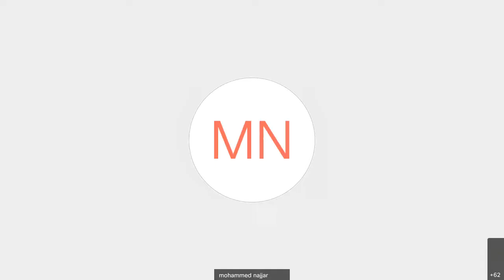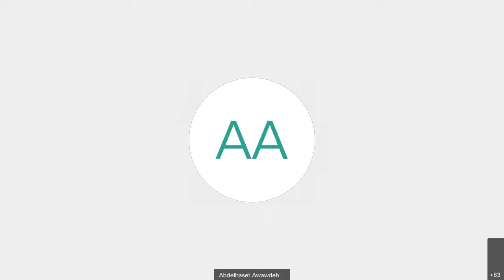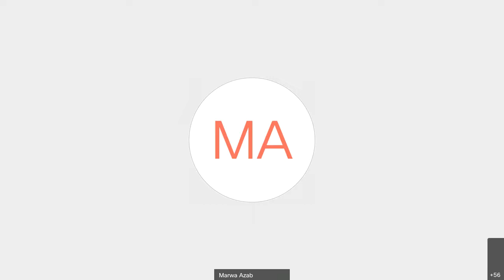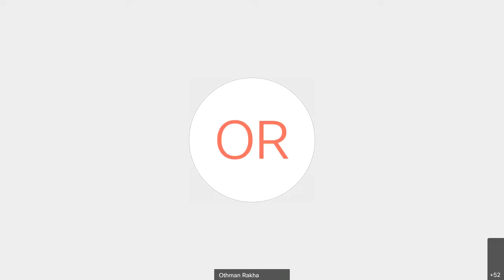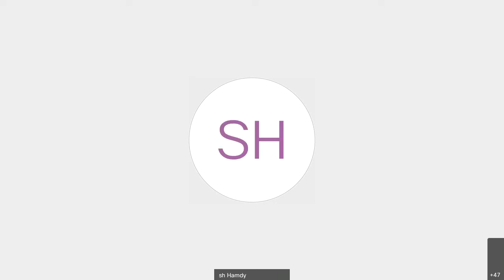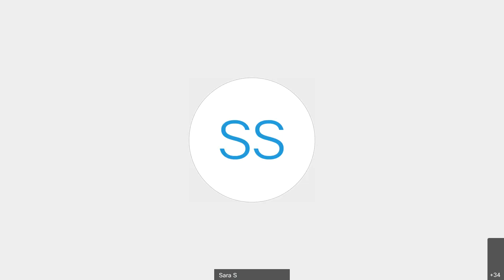Lecture by guest speaker, Dr. Marwa Azab on Worry and Resilience -- April 12, 2020